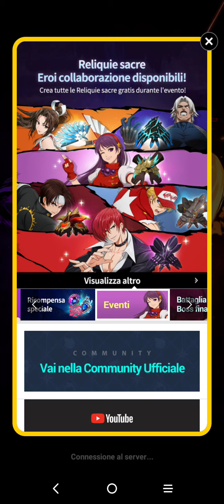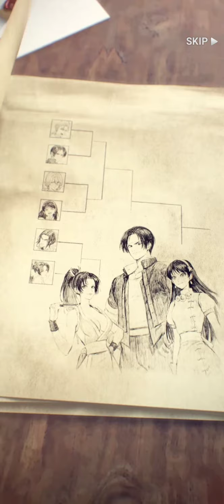The Seven Deadly Sin special event King of fighters 98 gameplay 6 Android version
Salve a tutti, godetevi il finale di questa mini serie.